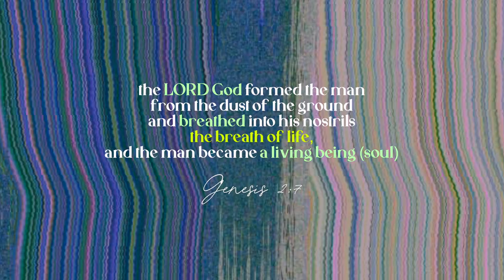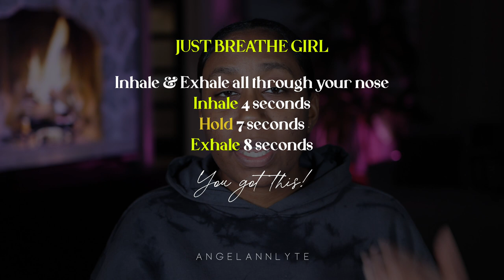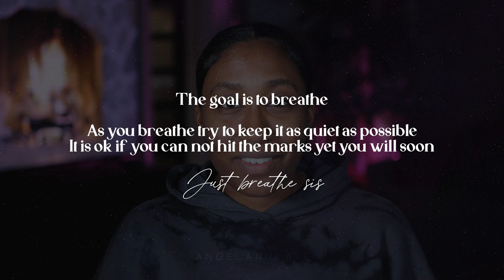You need this more than you know...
CHECK OUT THE WEBSITES

FILMING TINGS

CAMERA DEETS
MY CAMERA:

LENS FILTER:

CAMERA MIC:

LIGHTING
LIGHT BATTERIES:

COLORFUL LED PANEL LIGHTS:

WARM & COOL LED PANEL LIGHTS:

BATTERY CHARGERS:

RING LIGHT:

VLOGGING TINGS
VLOG CAMERA:

WIDE LENS FOR VLOG CAM:

CAMERA BASE MOUNT:

MINI LED PANEL LIGHT:

MINI TRIPOD FOR VLOG CAM:

VLOG CAM BACK UP BATTERIES:

MICROPHONE FOR VLOG CAM:

SAY GOODBYE TO BUG BITES!!! 🤗❤️

RANDOM SEARCH TAGS YALL...